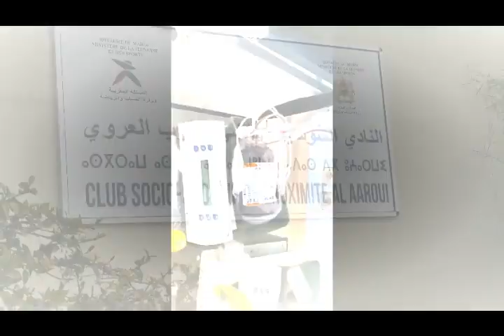العروي.. حملة للتبرع بالدم بالنادي السوسيو رياضي للقرب